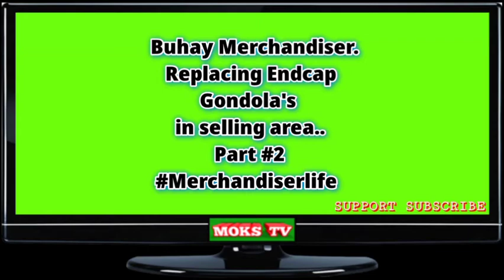Merchandiser life Vlog. ( Replacing Endcap Gondola part #2)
05:59

I am sending you 1π! Pi is a new digital currency developed by Stanford PhDs, with over 23 million members worldwide. and use my username (NoelJarenojr12) as your invitation code.

Gusto mo ba ng larong Parang Axie..!?try mo to..
copy paste mo sa Google Chrome..tapos tanggalin yung..👉❤️
Please visit and Support follow

Please!!🙏😉👍..

Hello Friends 👋😃..
If you're looking for a Business..!?

We preferred VENDO Wifi ni Share8link :)

QUALITY MATTERS and GOOD AFTER SALES SUPPORT!
Hindi lang sa mura mura but sa ganitong investment you need to choose wisely..

🎁 INCLUSIONS:

✅ FREE outdoor weatherproof CPE/AP antenna (150-200 meters)
✅ FREE Tarpaulin
✅ FREE Lan cables
✅ Customized PISOWIFI SSID name
✅ With 3 months warranty w/ specific parts
✅ Lifetime Technical support
✅ RE-SELLER RIGHTS - Earn P1,800 referral commission per unit�
✅ Repeat Purchase DISCOUNT P1500��

I'm Noel Jarenojr..
Pm me for Orders..
& Info Or Call/text:
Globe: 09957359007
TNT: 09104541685